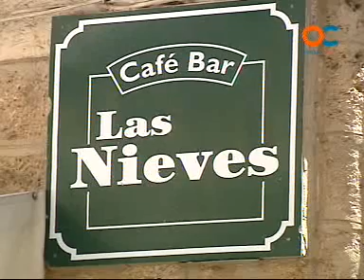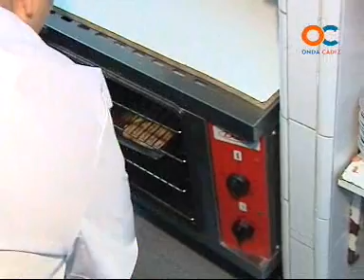SABOR A CADIZ 03-07-09 2